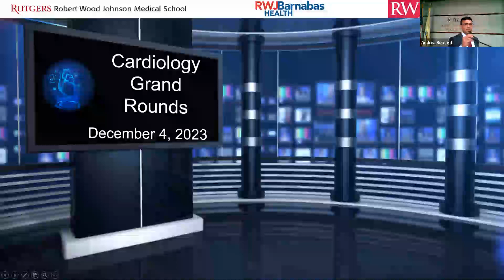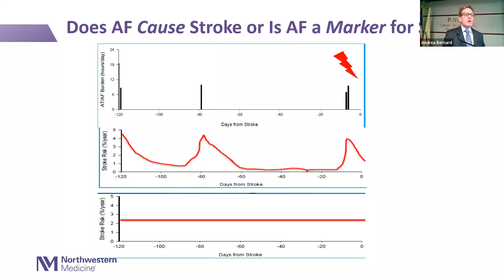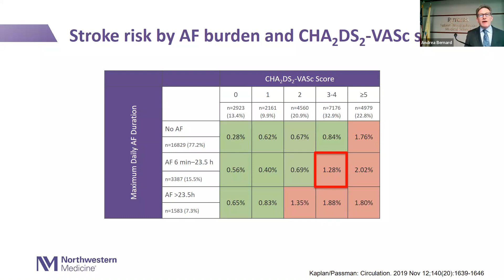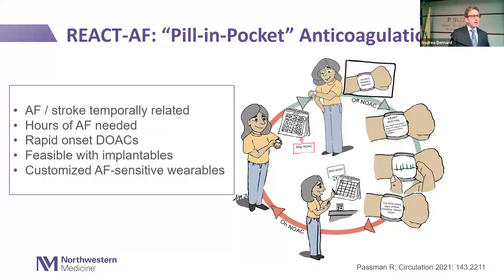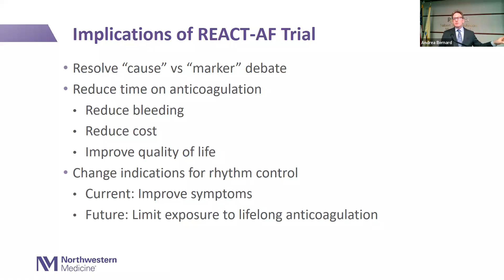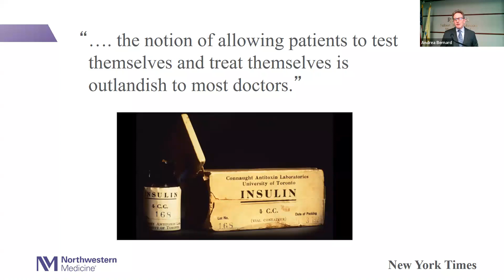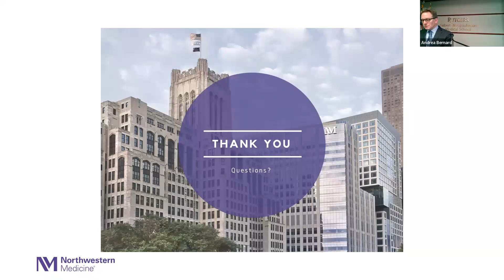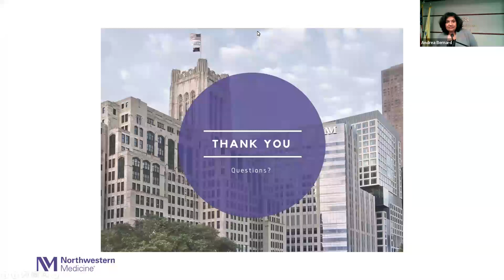Pill-in-Pocket Anticoagulation for Atrial Fibrillation: Fact, Fiction or Foolish?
Learning Objectives
At the conclusion of this activity, participants should be better able to:
1. To recognize the current standard of care for stroke prevention in AF
2. To be aware of data examining the role of AF duration and stroke risk and the temporal association between AF episodes and stroke
3. To gain insights into the use of digital health technologies to personalize AF care